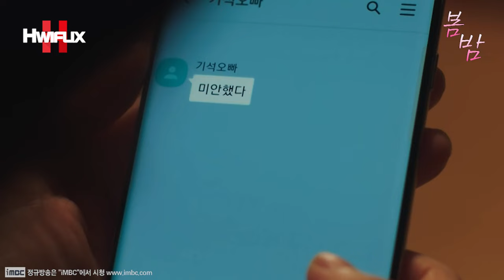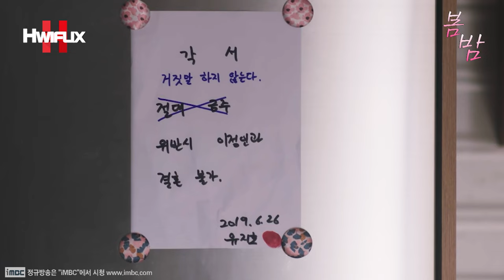【마지막회】 "💕왜 거짓말을 해요?! 혼날까 봐, 데헷~😊" 이웃집토토로 영주의 주민신고?!🤔 친구들과 밤새 술마시다 여친에게 걸린 남친의 최후?! 애교 미춌다!!┃봄밤 EP.35